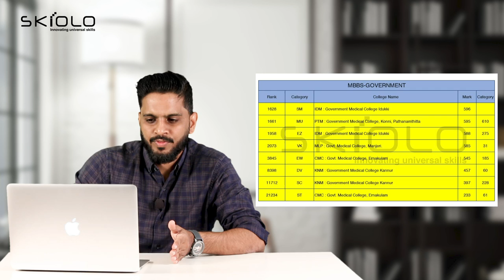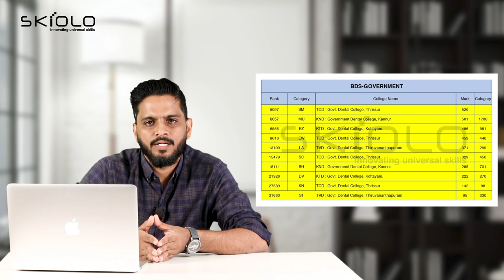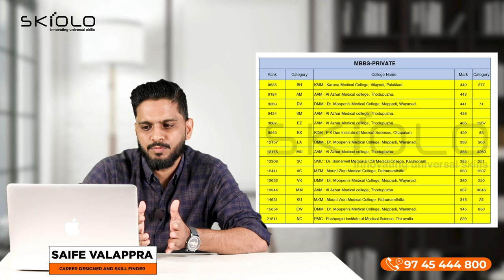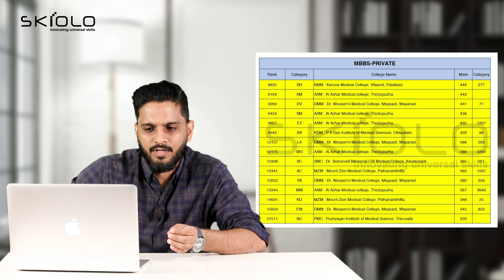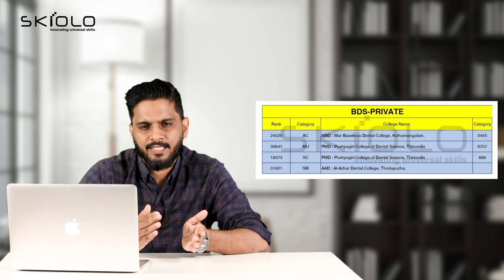KEAM MBBS - BDS MOP UP ALLOTMENT | LAST RANK, MARK , CATEGORY RANK | SAIFE VALAPPRA NEW VIDEO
KEAM MOP UP ALLOTMENT | LAST RANK , MARK, CATEGORY RANK | SAIFE VALAPPRA NEW VIDEO

Saife Valappra
Skill finder, Career Guidant & Mind Solutionist

Fasil Firose
Career Specialist, Admission Guidant

kondotty
Malappuram, Kerala-673638